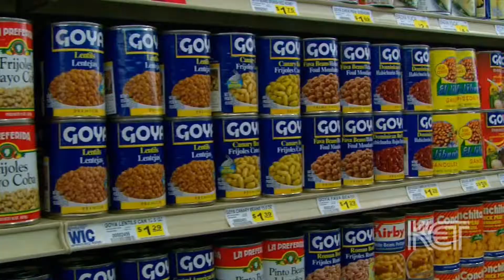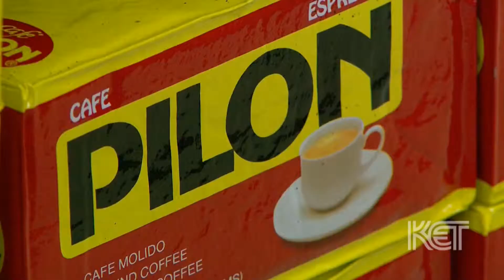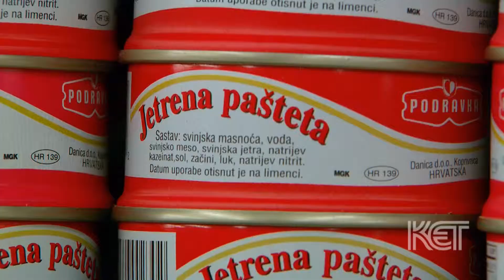ValuMarket | Louisville Life | KET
You really don't have to drive very far to buy milk or bread these days—but our next story is about a fading breed: a locally owned "neighborhood" grocery store.

More than thirty years ago, ValuMarket started in Louisville with two small stores.

Today, the grocer has grown to five locations and carved a niche with the eclectic and ethic items on its shelves.